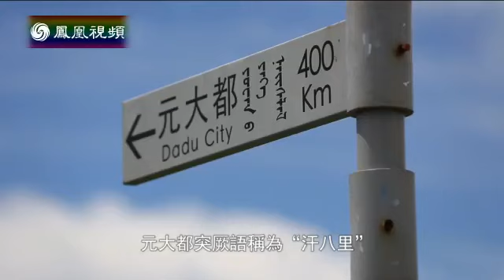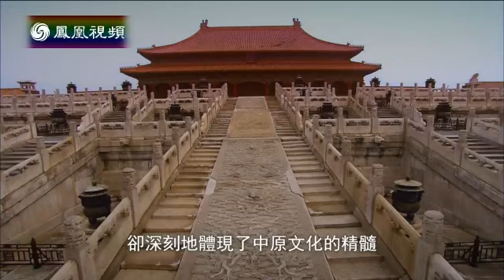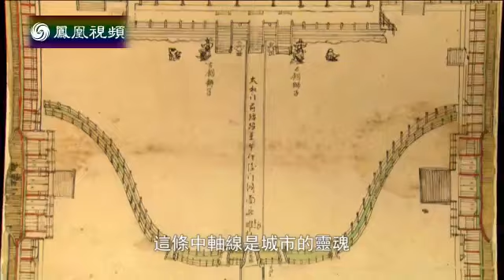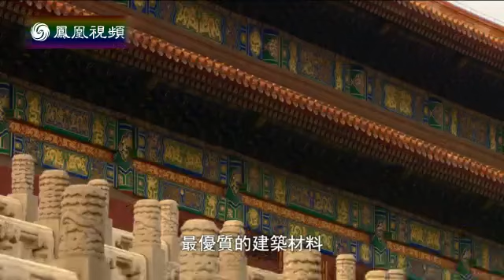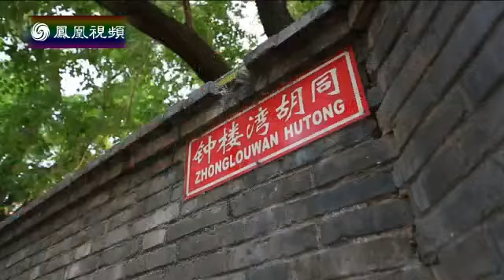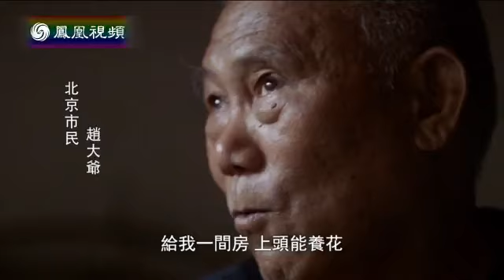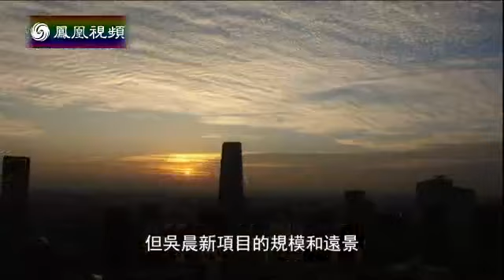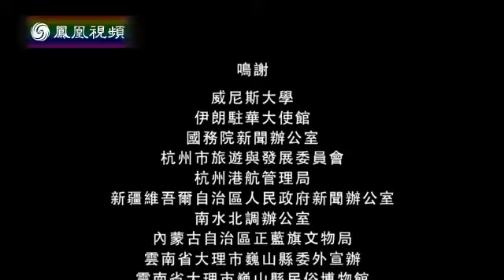Marco Polo and Peking/Beijing (Dadu/Cambaluc of 13th century) 马可波罗与北京(元大都/汗八里) - 凤凰卫视 Phoenix TV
Phoenix TV - Marco Polo and Peking/Beijing (Dadu/Cambaluc of 13th century) 马可波罗与北京(13世纪的元大都/汗八里) - 凤凰卫视